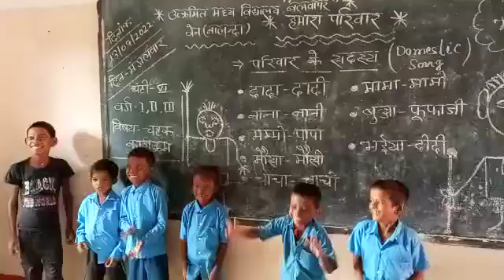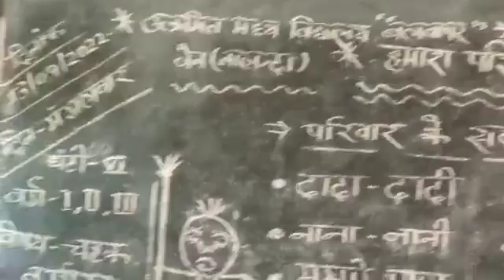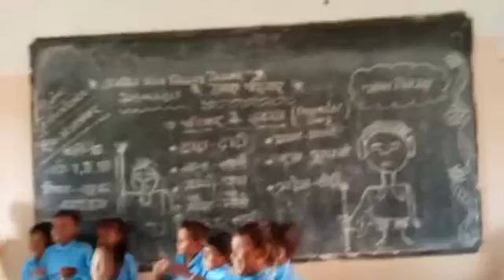चहक[CHAHAK] कार्यक्रम || U.M.S. Balwapar || Ben ( Nalanda )